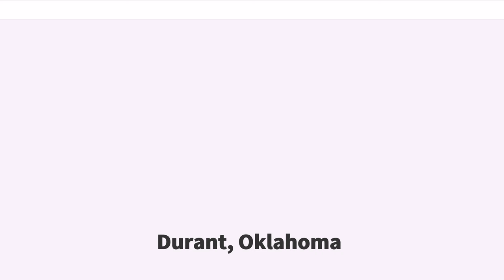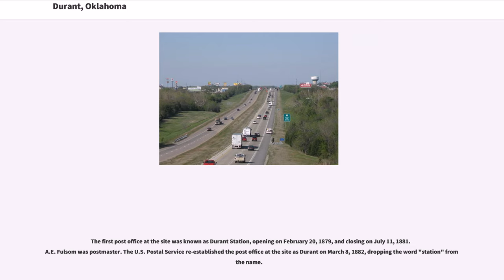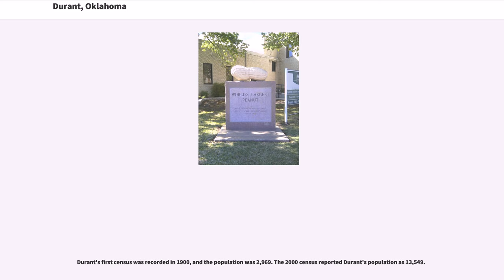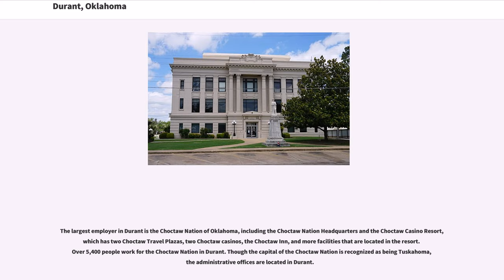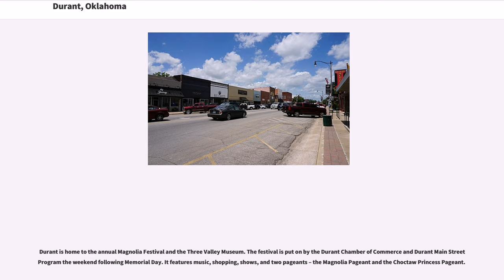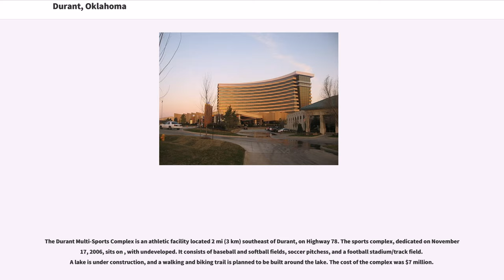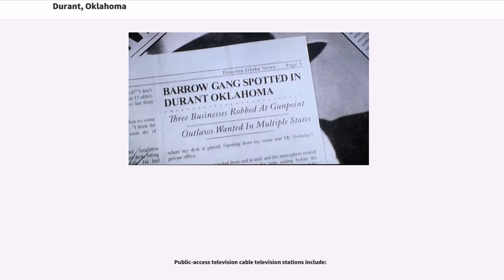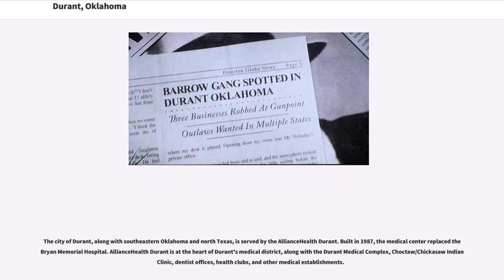Durant, Oklahoma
Durant is a city in Bryan County, Oklahoma, United States and serves as the headquarters of the Choctaw Nation of Oklahoma. The population was 15,856 at the 2010 census. Durant is the principal city of the Durant Micropolitan Statistical Area, which had a population of 42,416 in 2010. Durant ranks as the second largest city within the Choctaw Nation, following McAlester, and ahead of Poteau. Durant is also part of the Dallas-Fort Worth Combined Statistical Area, anchoring the northern edge.

The city was founded by Dixon Durant, a Choctaw who lived in the area, after the MK&T railroad came through the Indian Territory in the early 1870s. It became the county seat of Bryan County in 1907 after Oklahoma statehood.

Durant is home to Southeastern Oklahoma State University and the headquarters of the Choctaw Nation. The city is officially known as the Magnolia Capital of Oklahoma. The city and its micropolitan are a major part of the Texoma region.

The Durant area was once claimed by both Spain and France before officially becoming part of the United States after the Louisiana Purchase and Adams–Onís Treaty. During the 1820s and 1830s the area was designated as part of the Choctaw Nation in the southern Indian Territory. During the Indian removals the Choctaws followed the Choctaw Trail of Tears from their ancestral homeland in Mississippi and Alabama into this area. The Choctaw Nation originally extended from the Mexican border in the west (now part of the Texas panhandle) to the Arkansas Territory in the east, from the Red River in the south to the South Canadian River in the north.

Pierre Durant and his four sons, all of French-Choctaw origin, made the journey up the Trail of Tears on the way to the southeastern part of the Choctaw Nation in 1832. The brothers, grown, with families of their own, established homesteads from the Arkansas line to Durant. One son...